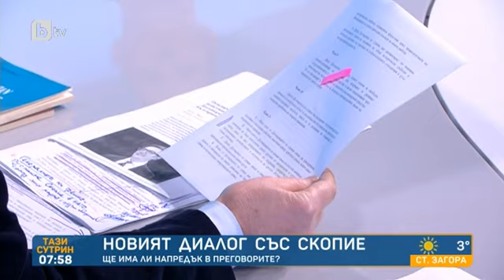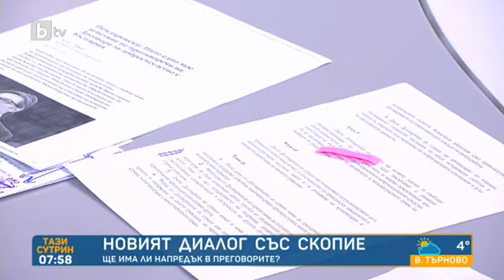Тази сутрин: Велизар Енчев: Украинците са македонците на Русия